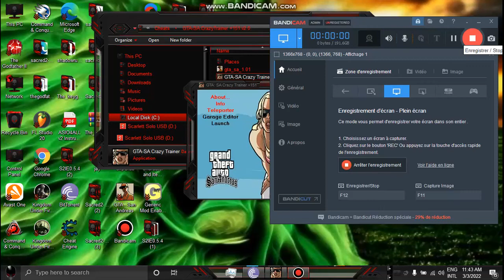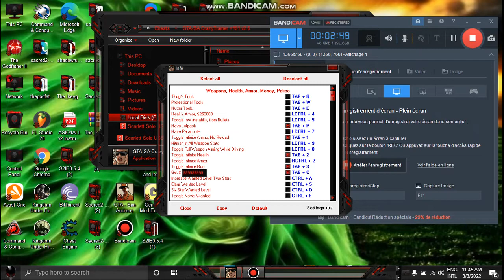prescri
for the game  link pour le lien du jeux